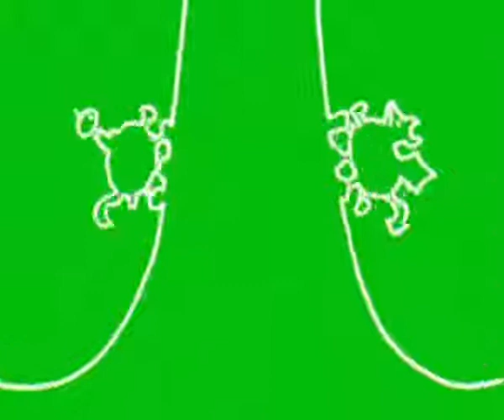The Riddle - Gigi D'Agostino